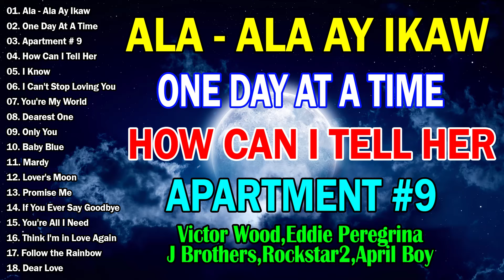Victor Wood,Eddie Peregrina,J Brothers,Rockstar2,April Boy 🍀 Oldies But Goodies 50's 60's 70's✔️